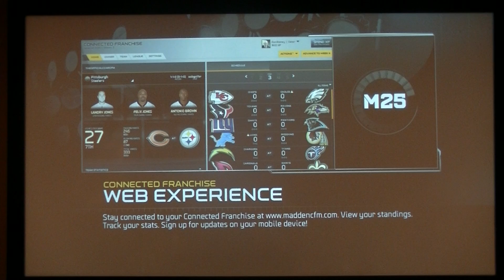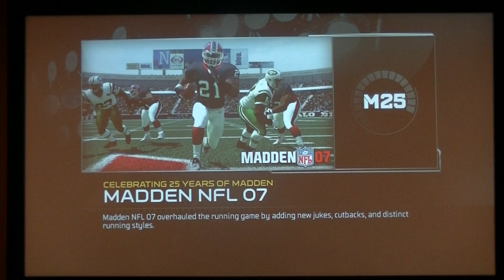Madden 25 #1 Lets Win.